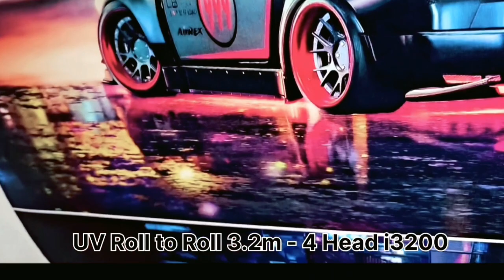KOOLPIX UV Roll to Roll 4 Head i3200 Area 3.2m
▪️Garansi Mesin & Sparepart 1 Tahun (exc Head)
▪️Garansi Service & Selamanya (S&K Berlaku)
▪️Demo tersedia di Pameran AllPrint Kemayoran

video oleh dahan kollpix
video hanya bersifat edukasi